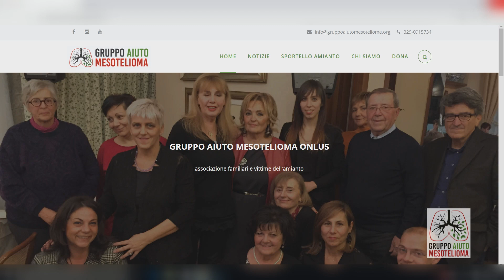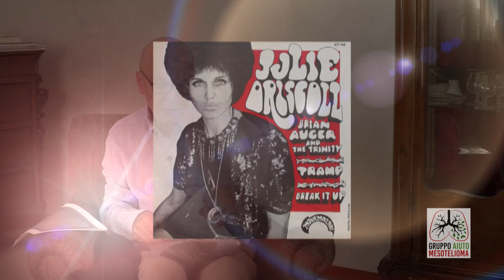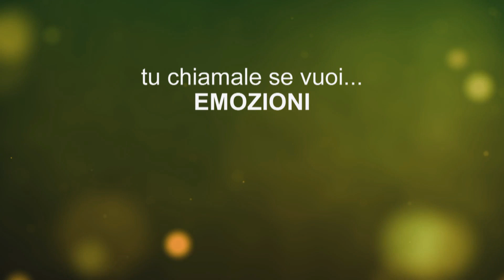'' AVE '' QUELLA CANZONE SCRITTA PER MIA MARTINI :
AVE '' QUELLA CANZONE SCRITTA PER MIA MARTINI : CHISSA' SE E' RIUSCITA AD ASCOLTARLA PRIMA DELLA FINE ''.  Ultimo appuntamento con ' Tu chiamale se vuoi ... Emozioni '', il programma realizzato in collaborazione con GRUPPO AIUTO MESOTELIOMA ODV di Lecco . Antonio Costa Barbè racconta inediti legati alla straordinaria e indimenticata interprete scomparsa il 12 maggio 1995 in circostanze tragiche